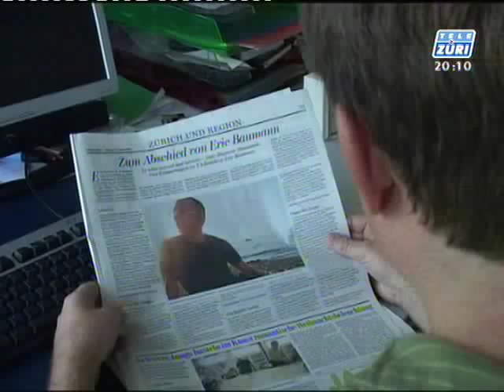Eric Baumann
and watch Dana Gablinger's news report from August 24, 2009 about Eric Baumann.